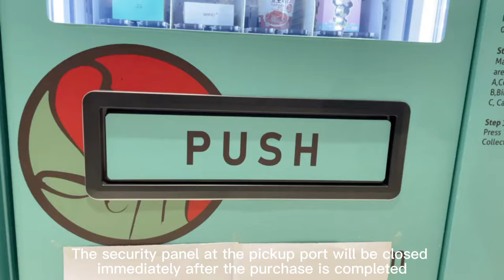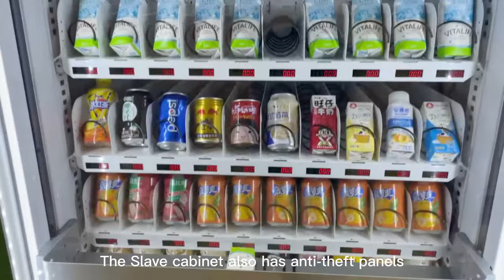Electronic Price Label Vending Machine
XY Vending e-label vending machines make it easier to change product prices without printing paper labels